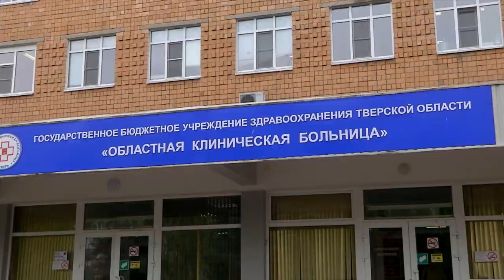Впервые в Верхневолжье больному имплантировали сердечный клапан